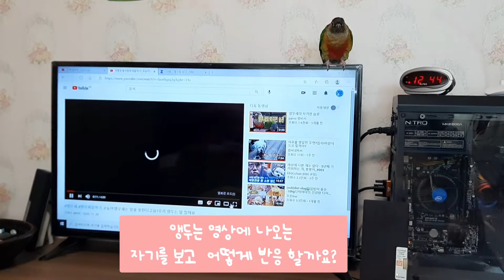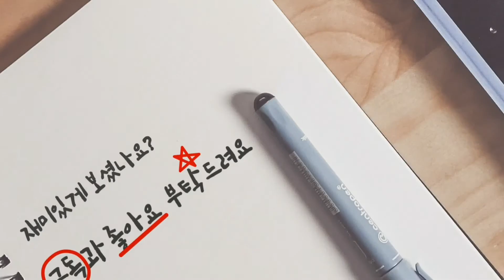자기영상을 보면?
앵두는 자기영상이나 거울을 보면 자긴줄 알까요?모르는것 같아요
친구인줄 아는것 같아요